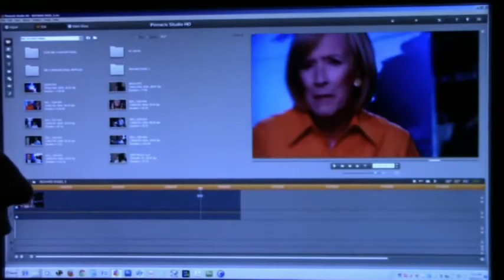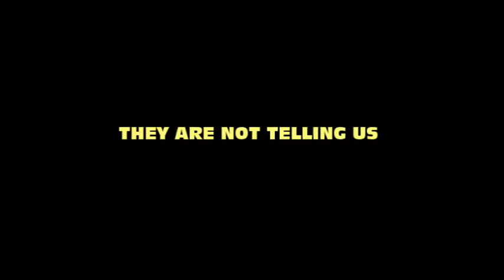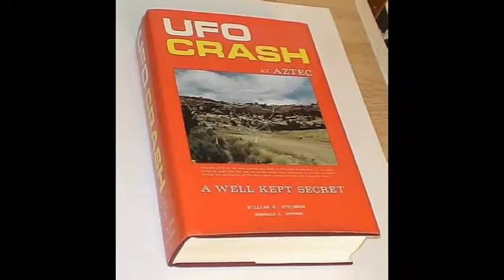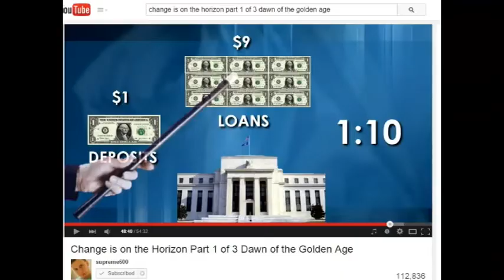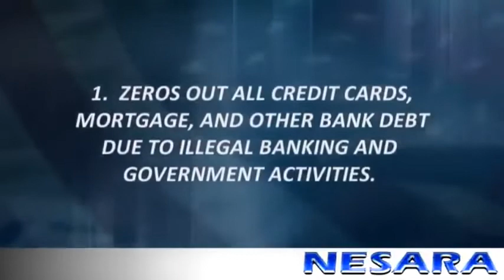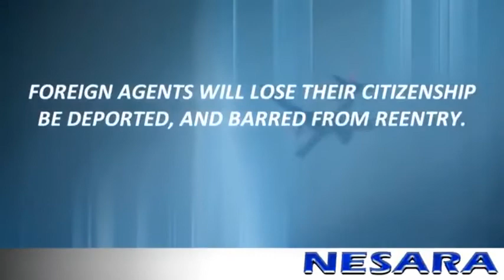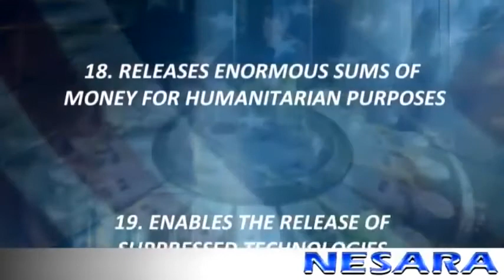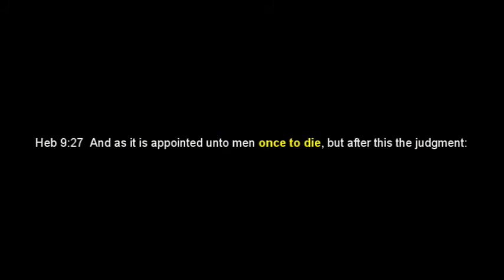9 11 The Reptilians and God